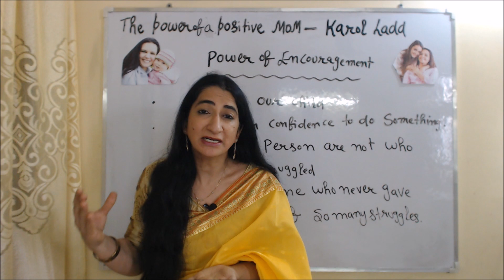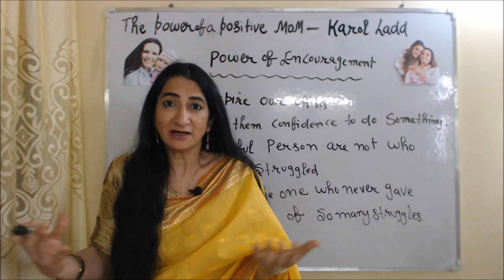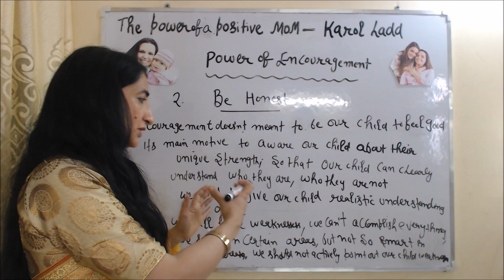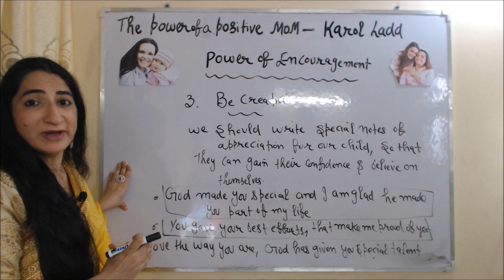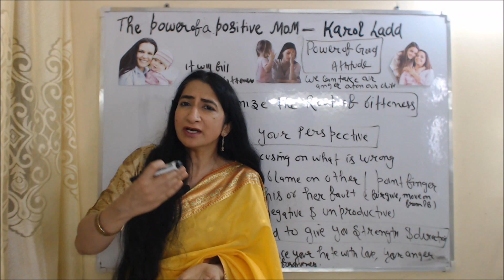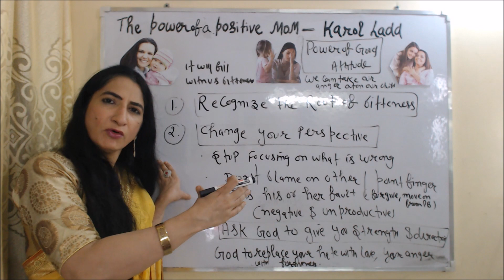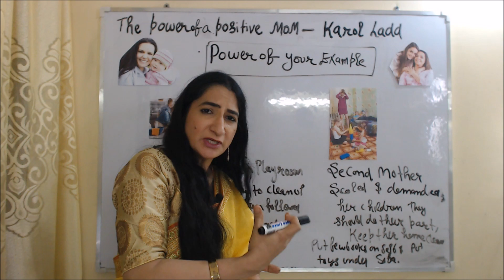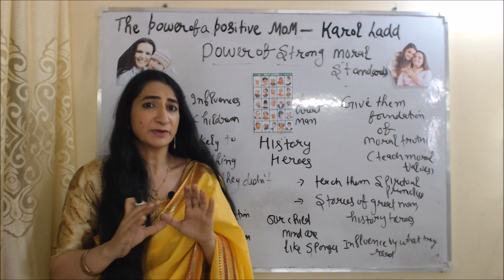The Power of a Positive Mom | Book Summary | Karol Ladd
This video describes about the summary of book the power of a positive mom which was written by Karol Ladd